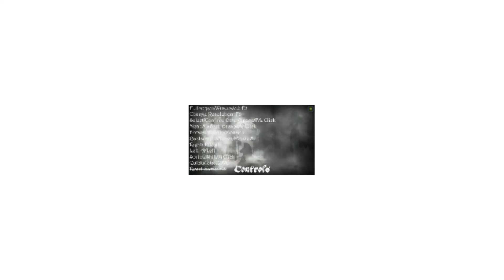Lawless Lands Unrest - gameplay